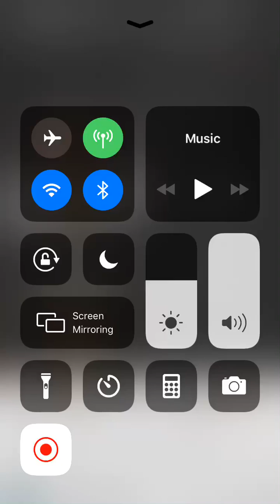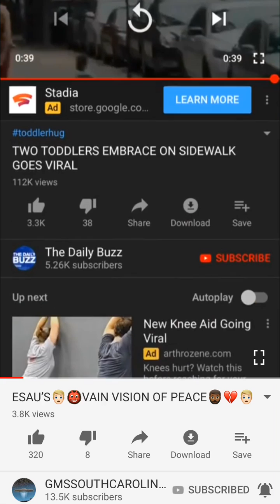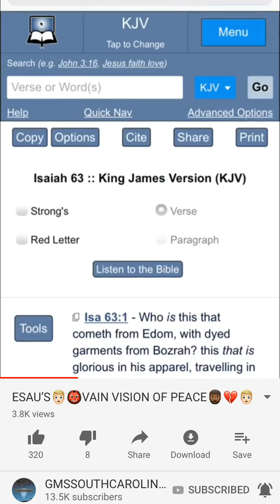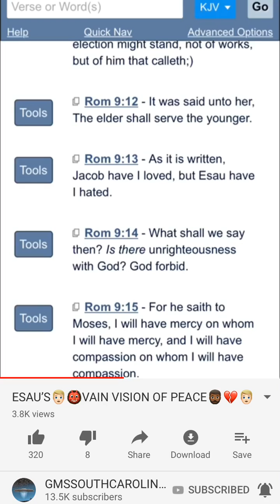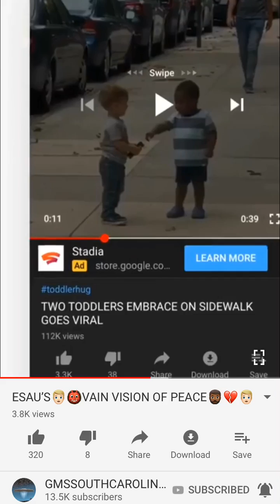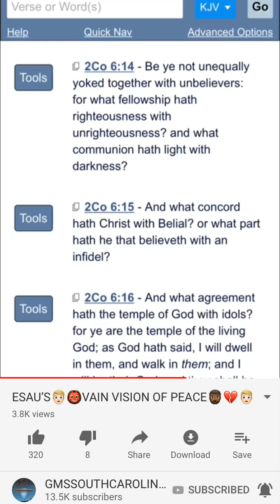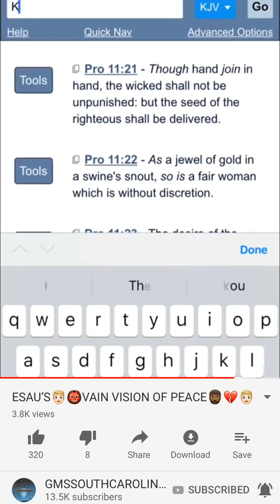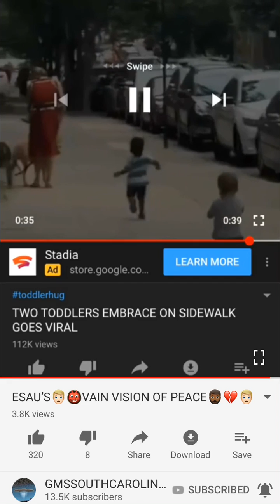Re.. ESAU’S VAIN VISION OF PEACE